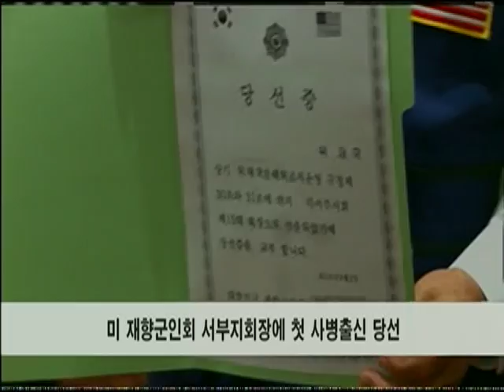090216 재향군인회 서부지회장..첫 사병출신